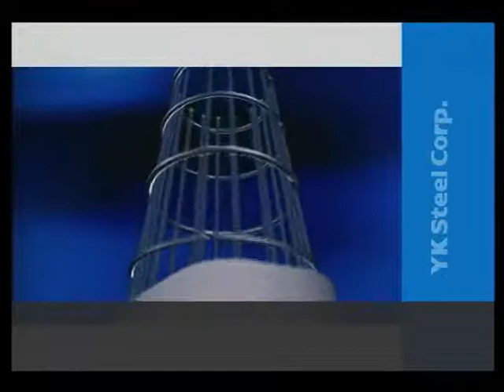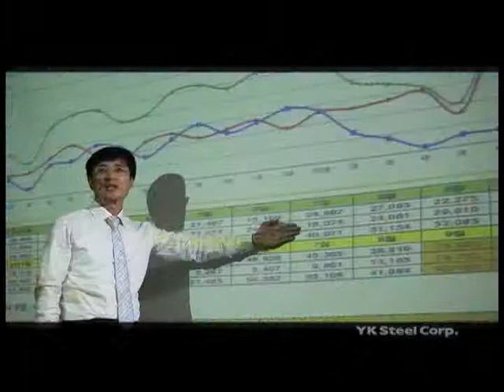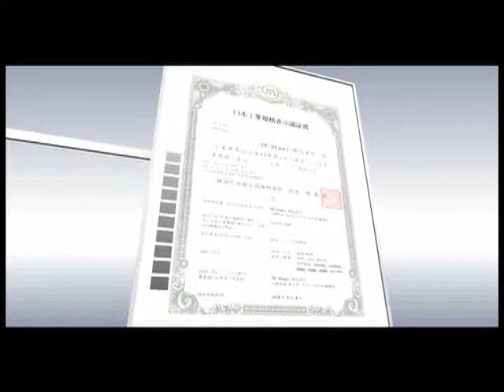YK Steel(주) 홍보영상